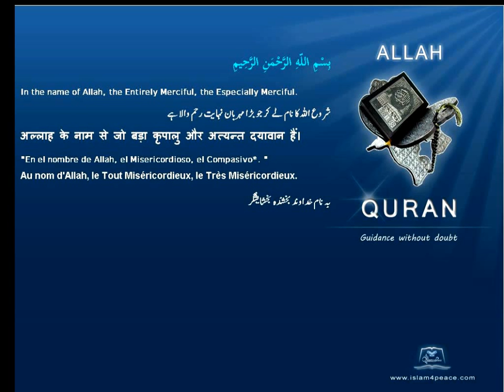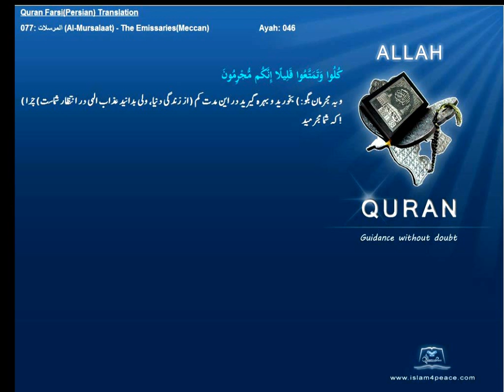Qruan Farsi Persian Arabic Translation 077 المرسلات Al Mursalaat The EmissariesMeccanIslam4peace com